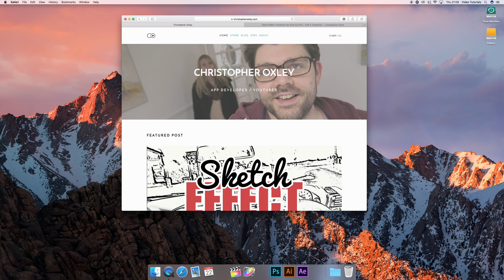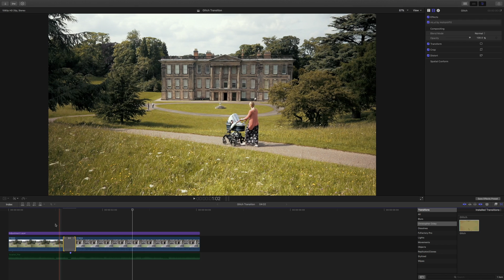Glitch Transition Effect for Final Cut Pro X // FCP X Tutorial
Today i'm going to show you how to create a cool glitch transition between clips with my free glitch transition download for Final Cut Pro X.

** FREE Downloads **

** How To Install Plugins **

** More Chris **